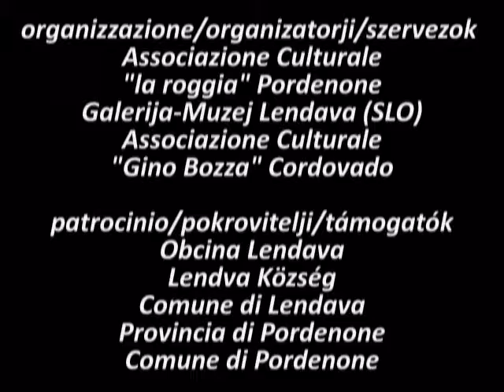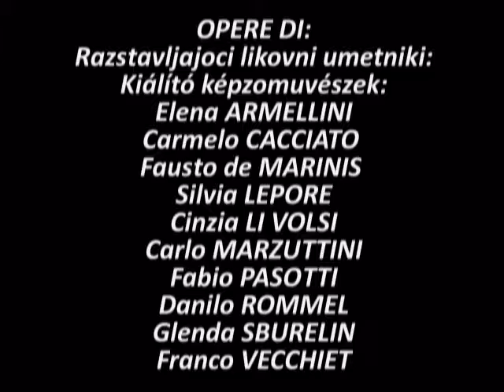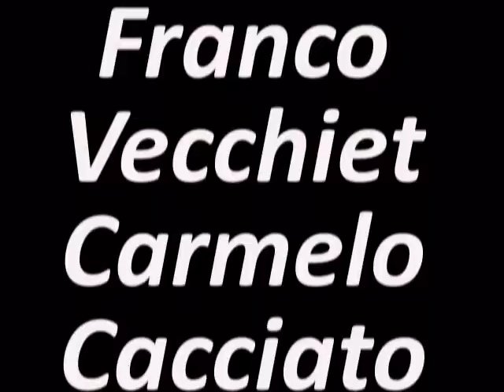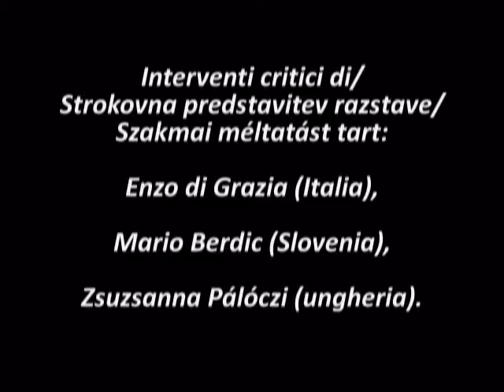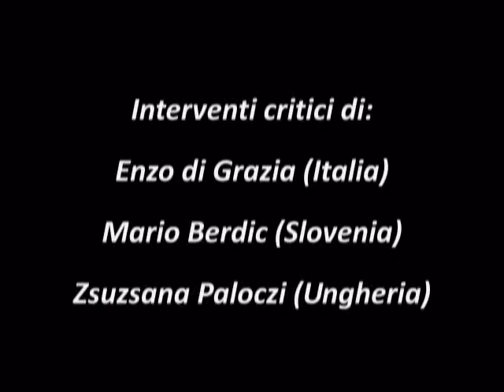Viaggio a Nord Est 2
Artisti dell'Associazione Culturale "la roggia" di Pordenone al Museo/Galleria del Castello di Lendava (Slovenia) dal 3 al 31 ottobre 2014